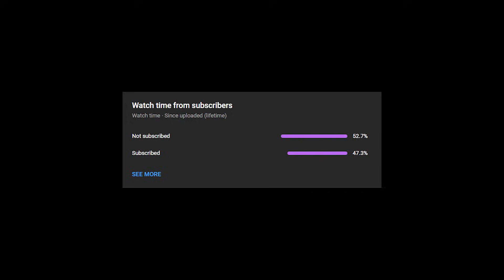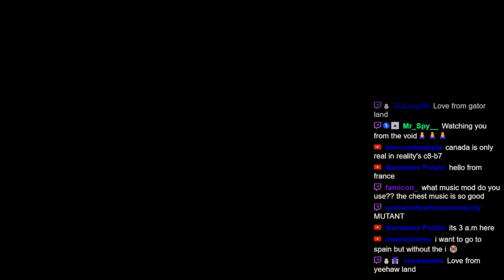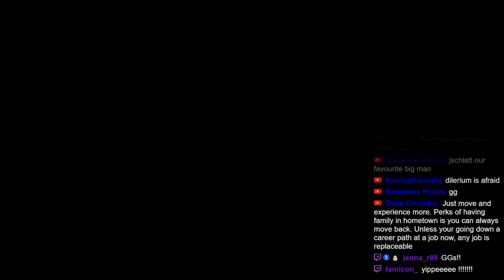Showing My Twitch Chat How To BREAK Isaac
NEW ISAAC VIDEOS DAILY!

LIVE M-W-F FROM 6PM PST - 8PM PST

The Binding of Isaac: Repentance features an extensive collection of powerful items, including "Tech.5", "Brimstone", "D6", "The Bible", "The Hourglass", "The Compass", "The Negative", "The Wafer", "The Book of Revelations", "The Mark", "The Relic", "The Cell Key", "The Bible", "The Bible", "The Pinking Shears", "The Chest", "The Polaroid", "The Battery". These items offer a wide range of effects, such as increased damage output, invincibility, or the ability to fly. With so many strong items to choose from, each playthrough of the game is unique and offers a new and challenging experience. Keywords: Binding of Isaac, Repentance, extensive collection, powerful items, Tech.5, Brimstone, D6, The Bible, The Hourglass, The Compass, The Negative, The Wafer, The Book of Revelations, The Mark, The Relic, The Cell Key, The Bible, The Pinking Shears, The Chest, The Polaroid, The Battery, increased damage output, invincibility, ability to fly, unique, challenging experience, playthrough. this is not all for keywords shhhh